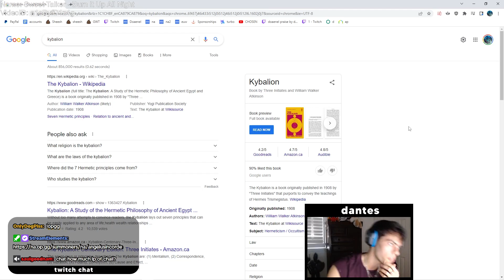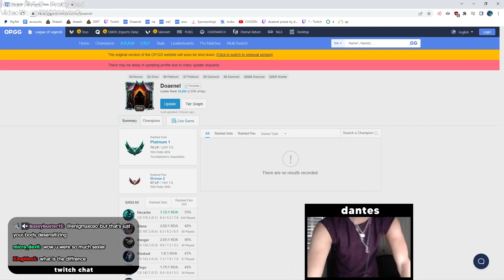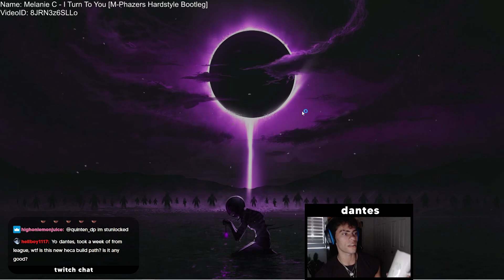MAGIC IS REAL - Rewire Your Brain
⇩ OPEN ME ⇩

Chapters
00:00 game
11:00 everyone can be a magician